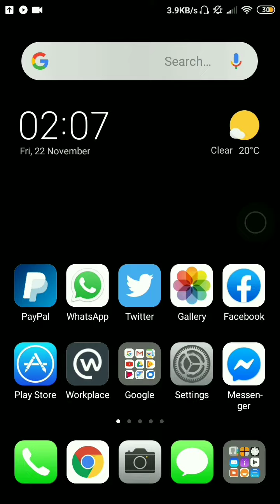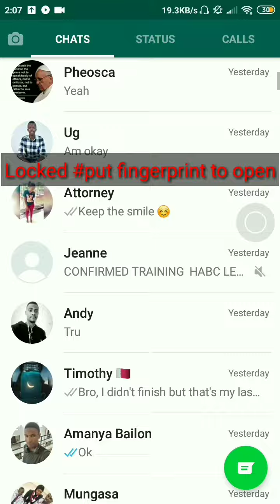How to lock WhatsApp with phone inbuilt fingerprint?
This video will teach you how u can active WhatsApp fingerprint to secure your chats,
If your interested in foudmod WhatsApp like GBWhatsapp or FmWhatsApp